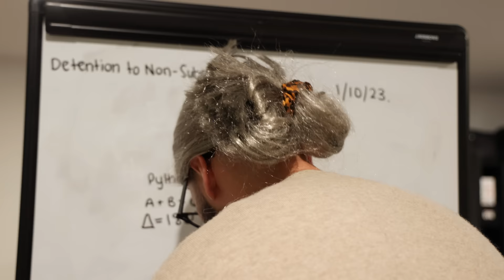How Kids Flex at School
Your coolness is determined by what prime bottle you got